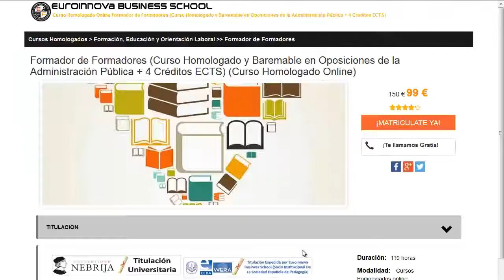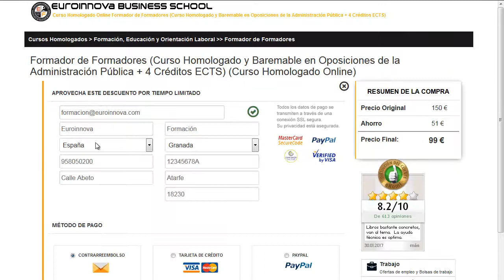LOS MASTERS CON MAS SALIDAS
Blog de Formación de Euroinnova:

LOS MASTERS CON MAS SALIDAS. Si quieres disfrutar los más actualizados estudios para LOS MASTERS CON MAS SALIDAS solo tienes que visitar en la web de Euroinnova Formación y disfrutarás de todos los master baremable para oposiciones.

Tan solo tienes que visitar nuestra web buscar tu curso, master o postgrado y matricularte en el aquí podrás buscar tu curso o master

En este video de LOS MASTERS CON MAS SALIDAS te ayudamos a apuntarte así como, te contamos el proceso a seguir para apuntarte no lo dudes más y visítanos ¡No te arrepentirás de hacer tu formación con nosotros!.